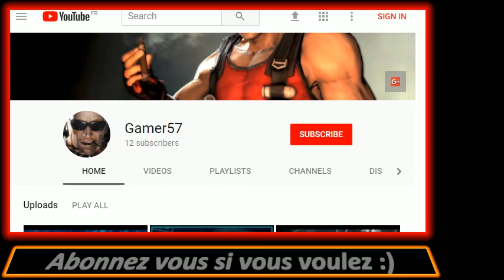Final fantsy XV windows edition FR part 6